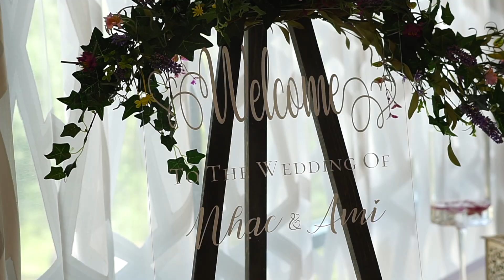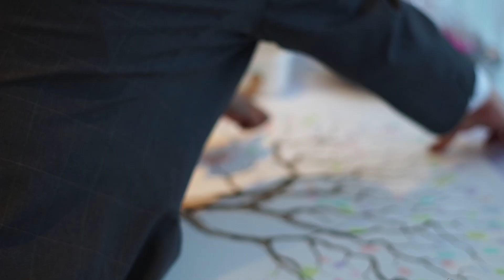Ami & Kim Wedding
Film by 135mm Photos & Films